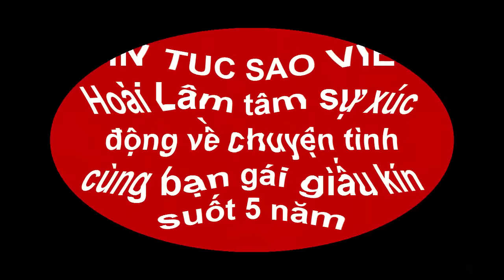Hoài Lâm tâm sự xúc động về chuyện tình cùng bạn gái giấu kín suốt 5 năm(Tin tức Sao Việt)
Hoài Lâm cho biết: "Anh yêu em không phải vì em đẹp hay em xinh, mà vì do cả 2 thứ đó em đều có..."